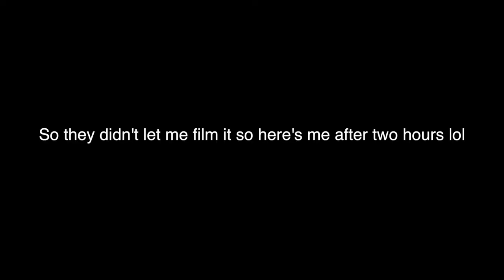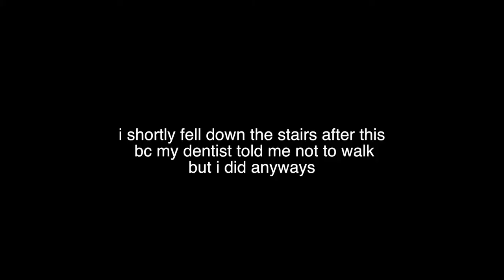I Got What Pulled Out?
i got my teeth pulled lol